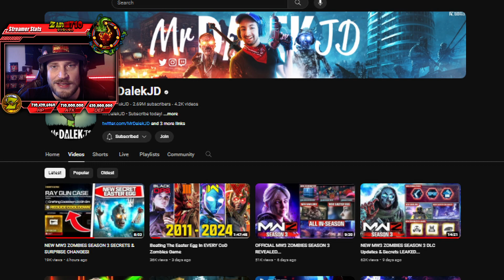MWZ STASH INCREASE AND MORE!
Check me out live on Twitch @Zaedin710